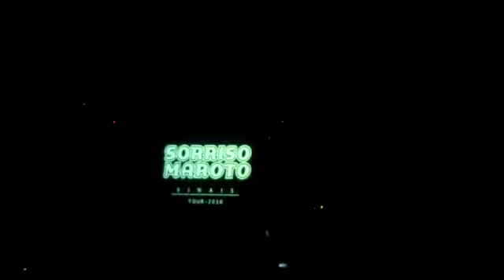SORRISO MAROTO EM TERESINA P1.wmv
show em teresina dia 24/09/10